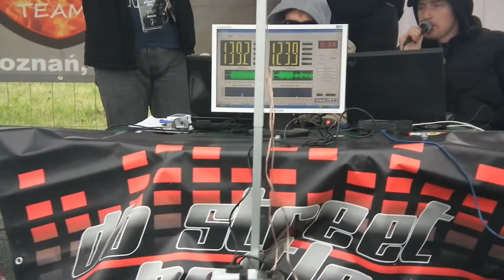west side show 14.09.2013 car audio focus vs audi